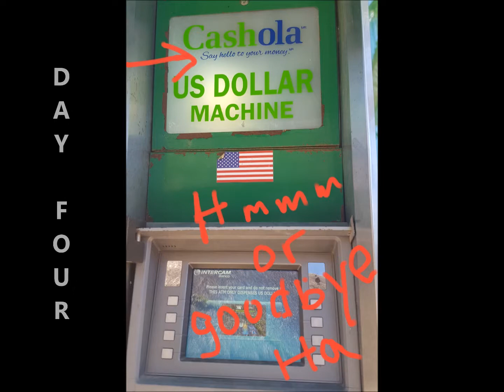Cabo! 2017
Memory Making!